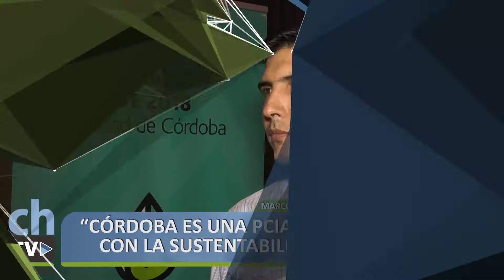“CÓRDOBA ES UNA PCIA COMPROMETIDA CON LA SUSTENTABILIDAD Y LAS BPA”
MARCOS BLANDA – SEC. AGRICULTURA CÓRDOBA